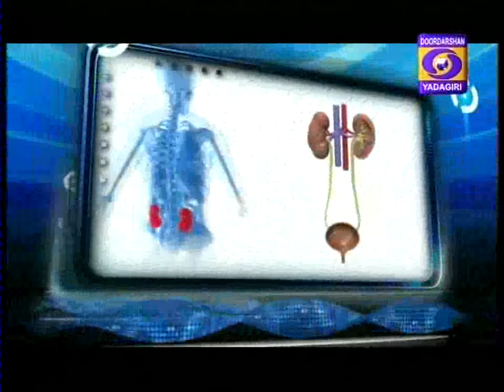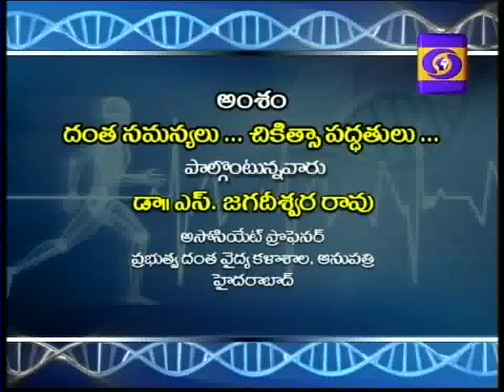Aarogya Darshini : Dental Problems & Treatments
Watch Live streaming of "Career Guidance -  Phone in Live" every Friday at 02.00 PM.